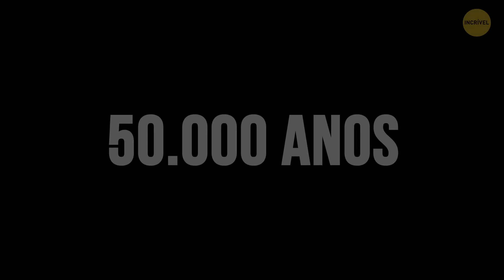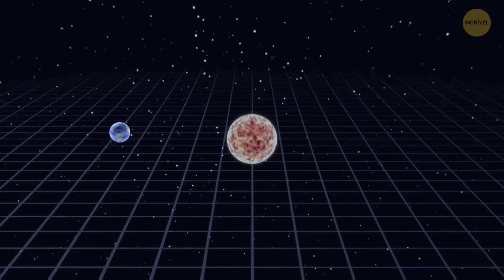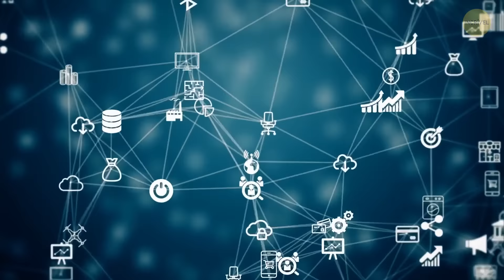O fim do mundo pode não ser o que você está pensando (previsões para 2024)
Mergulhe fundo no documentário 'The Why Files' enquanto exploramos a intrincada rede de teorias da conspiração, previsões do dia do juízo final e histórias verdadeiras que cercam os mistérios iminentes do nosso planeta. Junte-se a nós para desvendar os fios que entrelaçam as narrativas cativantes do fim do mundo. 🌌 Estamos à beira de um apocalipse ou é apenas uma teia de contos cativantes que cativam nossa imaginação coletiva? Descubra as evidências convincentes, as previsões malucas e as verdades ocultas que alimentaram as discussões sobre o destino de nossa Terra em 2024. 🔒 Prepare-se para uma montanha-russa de emoções ao examinarmos as teorias da conspiração mais intrigantes que desafiam nossa compreensão da realidade. De profecias antigas a previsões modernas, não deixamos pedra sobre pedra nessa busca pela verdade. 🌟 Histórias verdadeiras de todo o mundo o deixarão na ponta da cadeira, questionando a estrutura da nossa realidade. Será que existe uma conexão entre essas narrativas e os mistérios iminentes que pairam no horizonte? 🌐 Junte-se a nós nessa exploração alucinante, na qual tentamos separar o fato da ficção e lançar luz sobre as sombras da incerteza. O relógio está correndo e os mistérios de 2024 aguardam sua descoberta. 👁️‍🗨️ Você está pronto para descobrir a verdade? Sintonize agora e participe da conversa enquanto mergulhamos no âmago das questões mais desconcertantes que envolvem o futuro da Terra e os mistérios que continuam a nos deixar perplexos.